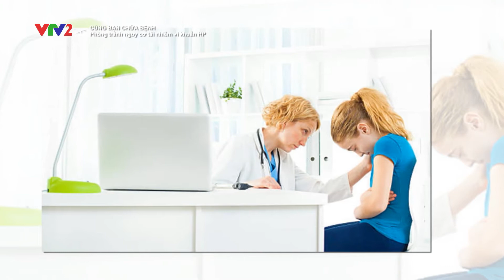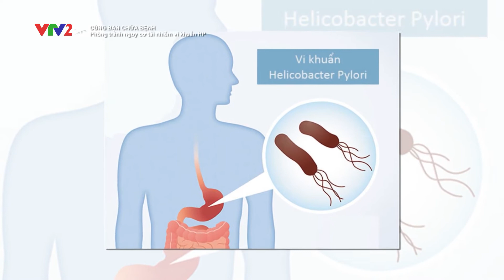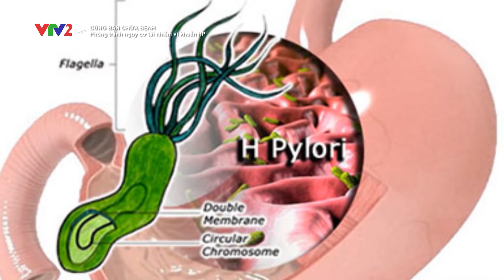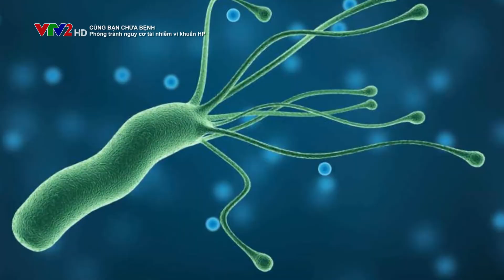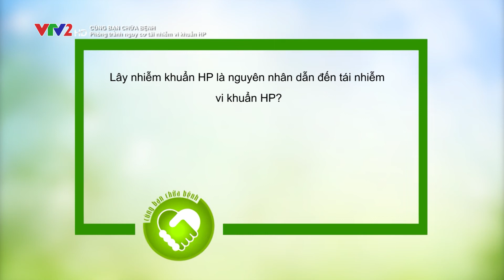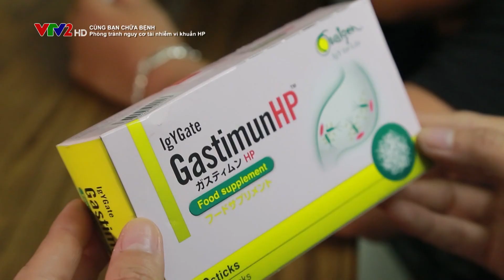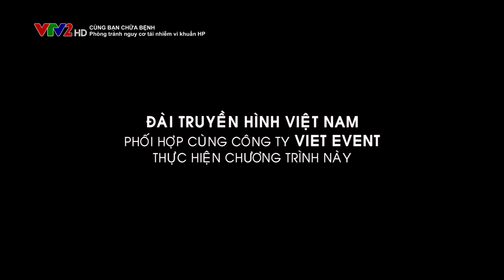Phong tranh nguy co tai nhiem vi khuan HP